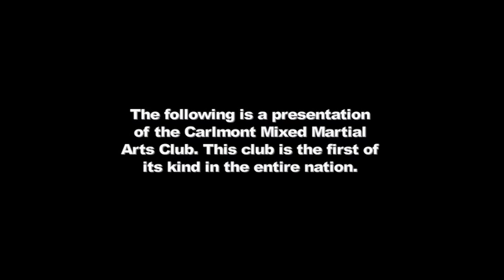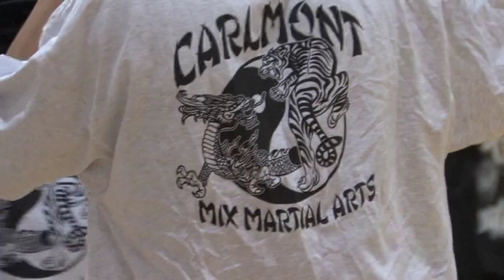Carlmont MMA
This is a shorter version of the Carlmont MMA Documentary. It's to give everyone an idea of what the club is like. The full version will be available soon.